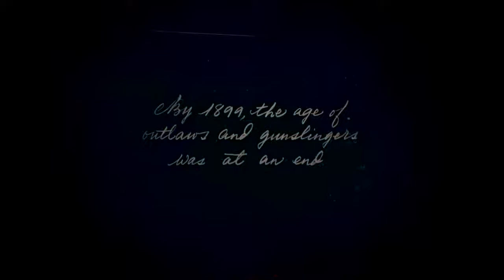We Are Respectable Outlaws - Episode 1 -Blind Playthrough - Red Dead Redemption 2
Welcome everybody to the channel. My name is Kevin, I am a Geek and you are watching Kevin the Geek.

Howdy fellow outlaws and welcome to Episode 1 of my first time Red Dead Redemption 2 story mode playthrough. In this episode we begin my journey as an outlaw and go on adventures in the old Wild West.

Chapters
0:00 Intro
2:02 The Age of Outlaws
4:44 Chapter 1: Colter
16:03 Unwelcome Visitors
18:16 Search the Cabin
23:58 Just Dropping In
26:55 Miss Adler and Fire
30:22 Enter, Pursued by a Memory
41:22 What a Howling Experience
49:18 Old Friends
54:50 Spying on the O'Driscolls
1:00:15 Taking Charge
1:05:45 Graverobber
1:09:38 What are the O'Driscoll's plans?
1:12:57 Chasing a Loose End
1:14:18 Hogtied
1:18:18 Shoot, Save or Feed?
1:19:50 Episode Wrap Up